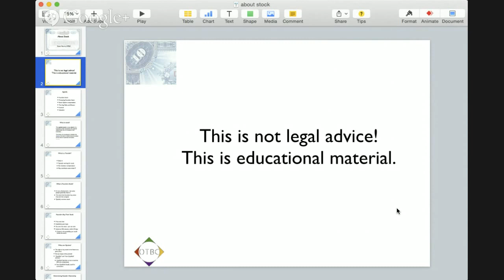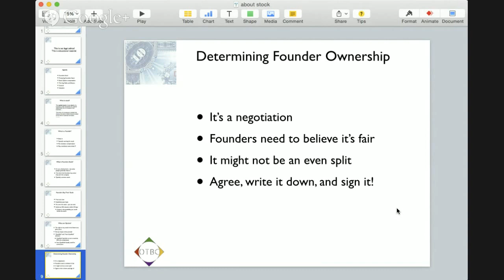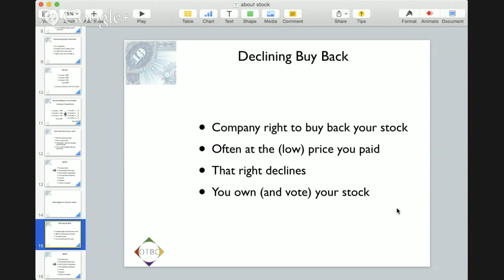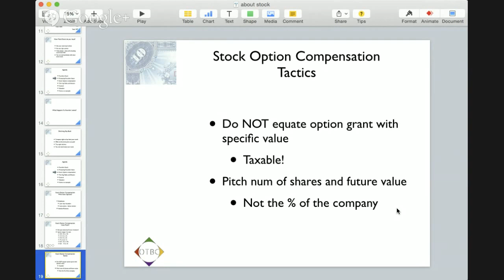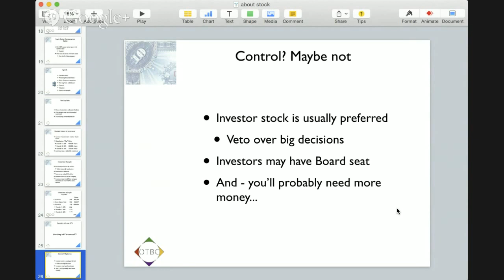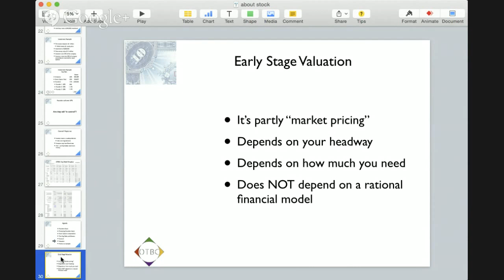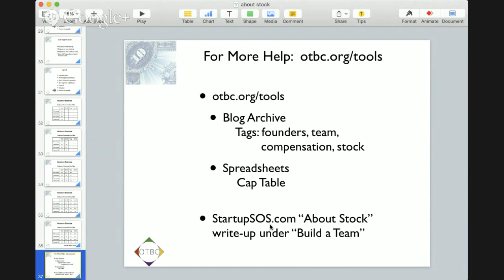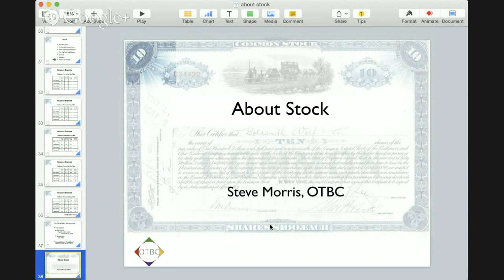OTBC: Founder Stock Explained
Early on, team compensation is likely to be in the form of ownership in the company. It's important to understand how that works. This seminar tackles these common questions: What if you have an LLC instead of a corporation? What is common versus preferred stock? How do you decide how much stock goes to each team member? What happens if a team member doesn't work out? How is founder ownership diluted when the company takes on investors? How do you minimize dilution? Can founders retain control? How do investors determine your company's value? Included Tools: Stock (Capitalization) Spreadsheet for forecasting value and dilution.